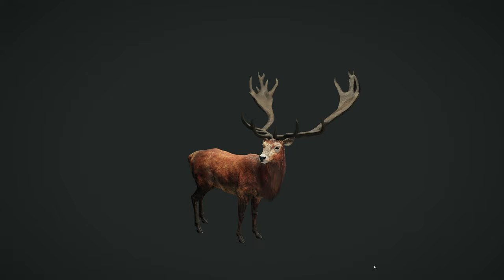One of a Kind Red Deer In Cuatro! | theHunter Call of the Wild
In todays hunt I travel across Cuatro Colinas and find a Red Deer with a rack I have never seen before in theHunter Call of the Wild!

If you enjoy this type on content please share this with your friends, hit that like button, subscribe and comment down below, all these things help the channel reach more people. I will catch you in the wild!